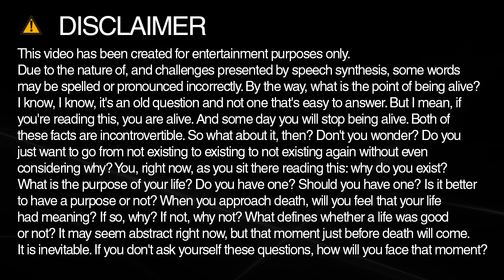How to spell colleges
Learn how to spell and pronounce colleges.